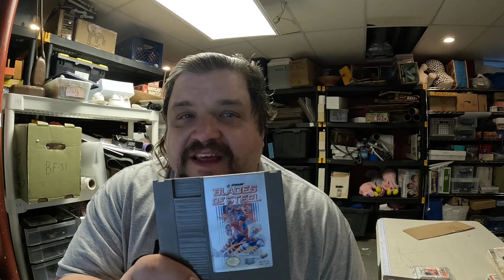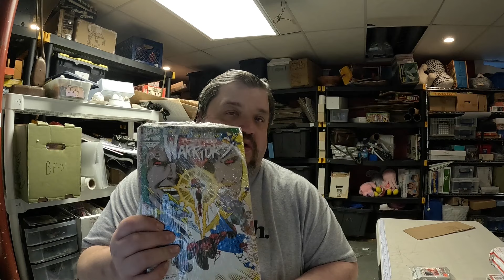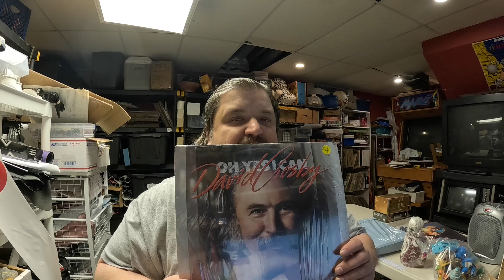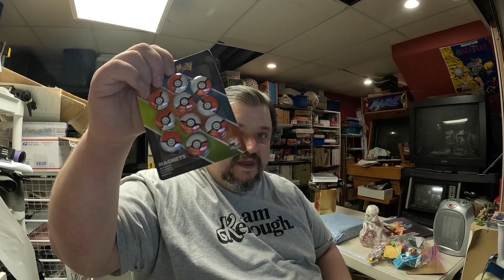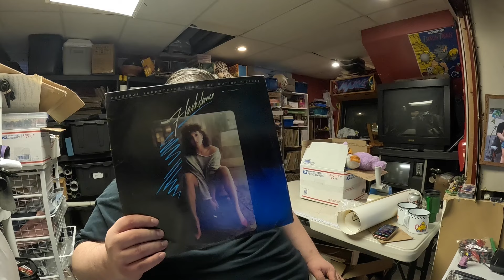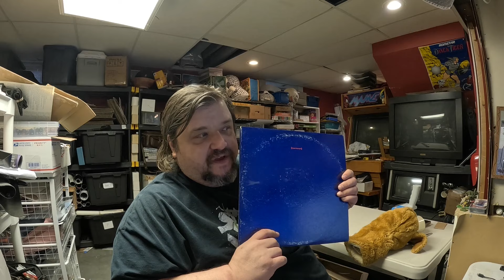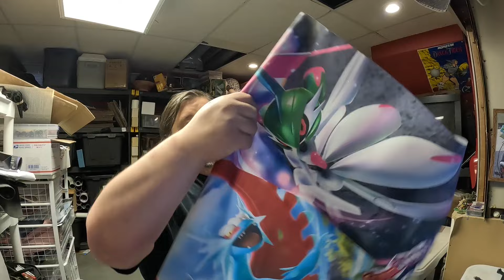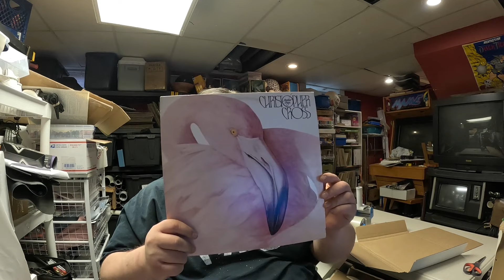Don't Turn Your Reselling Life Back Into The Grind You Escaped From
20 percent off sale to pay for new prosthetic leg.